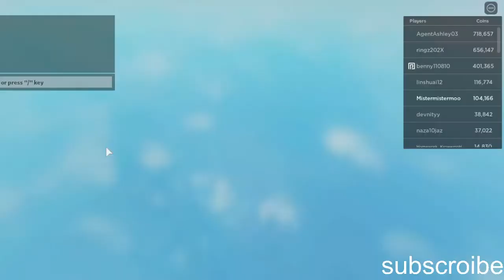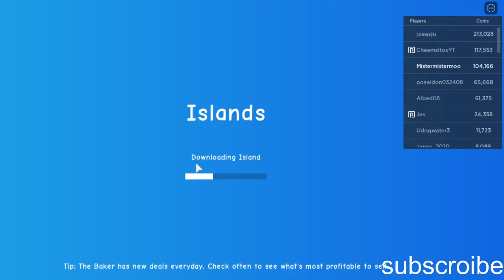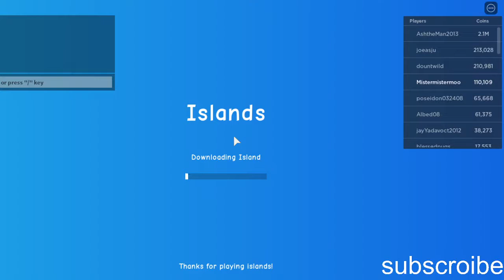playing islands! with H_dabur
sorry that i talked about that ban stufff on roblox guys but pertend that did not happen! the sponser of this video is my group on roblox. hey gamers today we are playing islands with H_dabur we are selling lots of weet wait what i have 110000$ woah im rich in this game  okay just now enjoy the video! thank you for watching playing islands! with H_dabur! !warning! H_dabur comes later in the video!